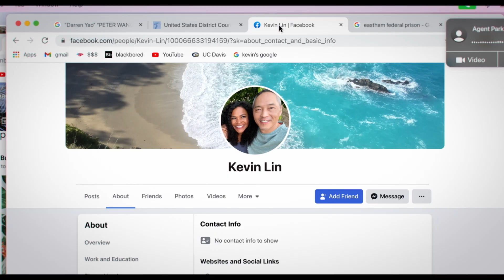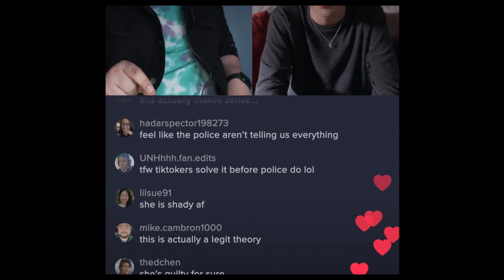MISSING – Offizieller Trailer Deutsch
MISSING - JETZT ALS DOWNLOAD

Von den Machern von „Searching“ kommt nun MISSING, ein hochspannender und nervenaufreibender Mystery-Thriller, der einen dazu bringt, sich zu fragen, wie gut man eigentlich diejenigen Menschen kennt, die einem am nächsten stehen. Als ihre Mutter (NIA LONG) während eines Urlaubs mit ihrem neuen Freund in Kolumbien plötzlich verschwindet, werden Junes (STORM REID) Nachforschungen von internationaler Bürokratie behindert. Während sie tausende Kilometer entfernt in Los Angeles feststeckt, nutzt June auf äußerst kreative Weise die neueste Technologie, die ihr zur Verfügung steht, um ihre Mutter zu finden, ehe es zu spät ist. Doch je tiefer sie gräbt, desto mehr Fragen als Antworten fördern ihre digitalen Recherchen zu Tage. Während sie mehr und mehr Geheimnisse über ihre Mutter aufdeckt, wird ihr klar, dass sie sie eigentlich nie so richtig gekannt hat.

Folge Sony Pictures Home Entertainment